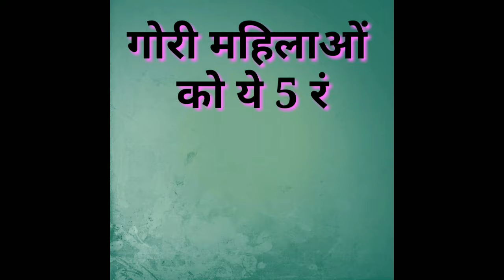गोरी महिलाओं पर जँचती है यह 5 रंगों की साड़ी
party_wear_sarees
fancy sarees
new saree model
saree collection
designer sarees
wedding sarees
fancy sadi
new sarees
indian sarees